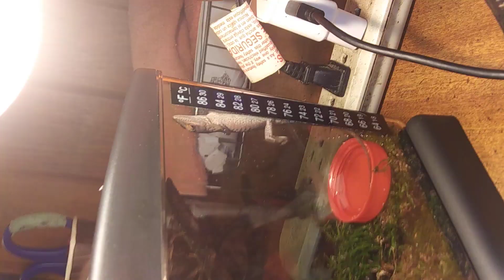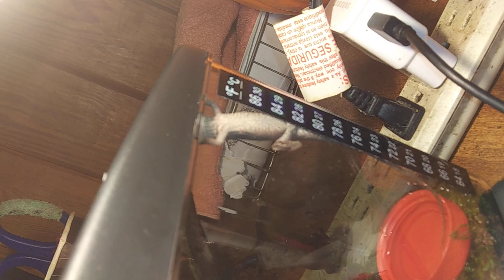George pt. 2